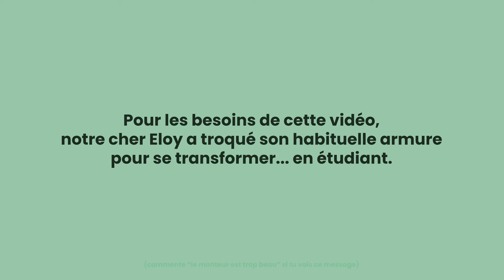Cuisiner un panier à 0€ (Feat Kiara & Linkee)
Cette semaine chez Orgueil, nous accueillons Kiara, étudiante, qui est aussi à la fois bénévole et bénéficiaire de l'association Linkee. Linkee est une association qui récupère les invendus ou surplus alimentaires auprès de traiteurs, grossistes, entreprises de la restauration collective, moyennes et grandes surfaces, festivals et événements afin de les distribuer à des étudiants en situation de précarité.

Cette vidéo nous tenais beaucoup à coeur car :
- 10 millions de tonnes d'aliments destinés à la consommation sont perdus ou gaspillés chaque année.
- ⁠1 étudiant sur 5 envisage d’arrêter ses études à cause des difficultés financières.
- 54 % des etudiants sautent des repas pour des raisons financières

Linkee : 1ère association d’aide alimentaire durable aux étudiants en France. Linkee récupère, conditionne et redistribue les denrées aux étudiants en situation de précarité. Présents à Bordeaux, Toulouse, Lille, Lyon, Nantes, Montpellier, Paris et Ile de France.

Merci à tous pour les retours que vous nous faites, ils nous sont très précieux !

J'ai de plus en plus de mal à répondre à tous les commentaires, mais vous êtes formidables 🫶

Allez bisous !

Ingrédients pour 2 personnes :

Broccoli au soja :
1 Broccoli
1 CS Huile d’olive
2 CS Sauce soja
Eau

Pommes et poires caramélisés :
2 Pommes
2 Poires
40g Sucre
40g Crème
40g Beurre

Endives à l’orange :
2 Endives
2 Oranges
20g Beurre
Piment d'espelette

Bouillon de légumes :
Epluchures fruit et légumes
Sel
Eau

Ragoût de légumes :
2 Oignons
2 Carottes
2 Panais
Piment d’espelette
Huile d’olive

Ecrasé de pommes de terre au citron :
4 Pommes de terre
2 CS Huile d’olive
1/2 Citron
Sel

Assiette de Brunch :
2 Brioches
2 Bananes
20g Beurre
1 CS Huile neutre
20g Sucre
50g Chocolat

Intro : 00:00
Contenu du panier : 00:55
Préparation : 01:17
Dressage : 16:41
Dégustation : 19:03
Conclusion : 20:17

►Équipe de réalisation :
Images : Antoine Idczak, Thibault Destremau
Montage : Antoine Idczak
Miniature : Maxence Lamour
Eloi Spinnler
Marion Donner
Antoine Henry
Monica Dibambou Mondjo